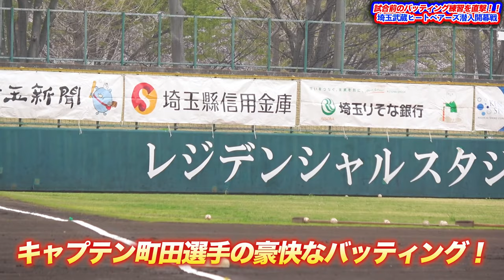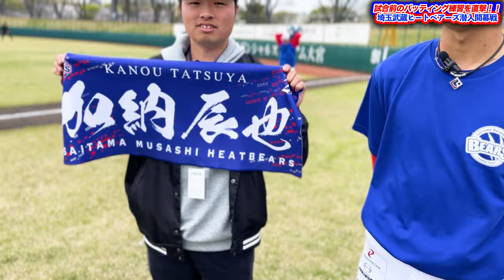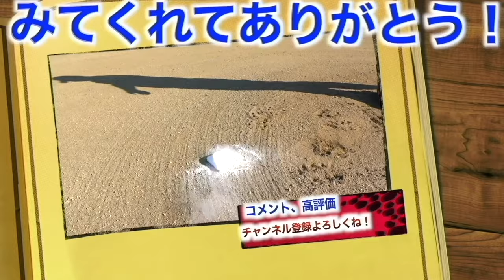【新キャプテン】チームの4番にして新キャプテン！埼玉武蔵ヒートベアーズの主砲のバッティング練習がエグい！！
1本目の動画はこちらから

埼玉武蔵ヒートベアーズホームページ

☀️りょーへー